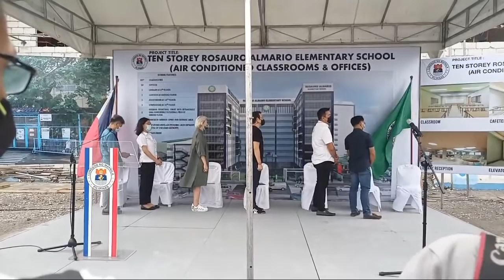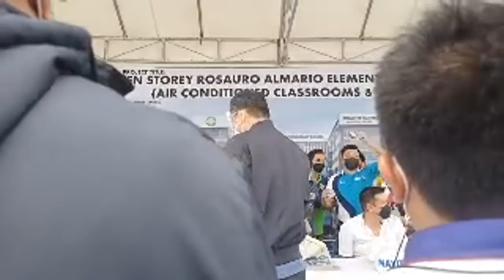LIVE WITH YORME GROUNDBREAKING OF TEN STOREY ROSAURO ALMARIO ELEMENTARY SCHOOL